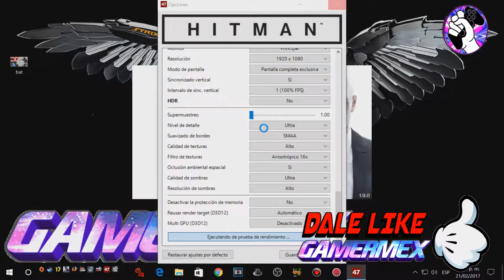GAMERMEX: PC GAMING: Prueba de fps en HITMAN.